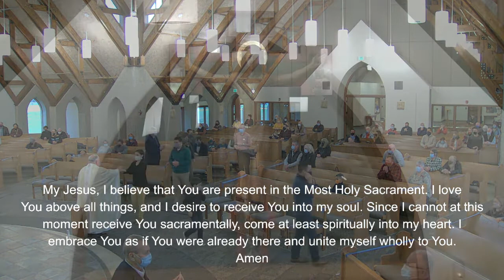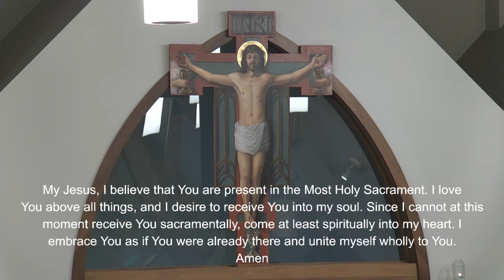Mass from Saint Sebastian Church on the Solemnity of All Saints